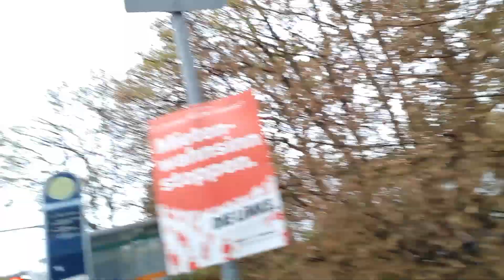VOTING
AUF DEM WEG ZUR LANDTAGSWAHL...